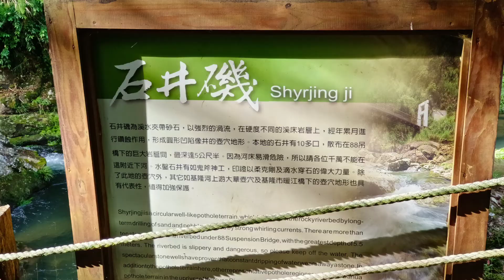願借人間一兩風，自在遨遊此山中（2022.7.3~4于杉林溪）